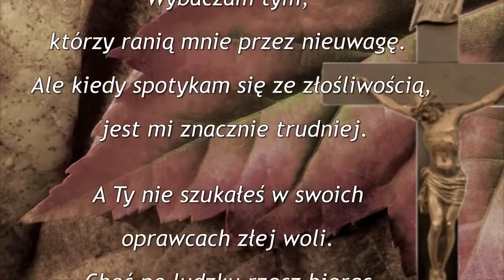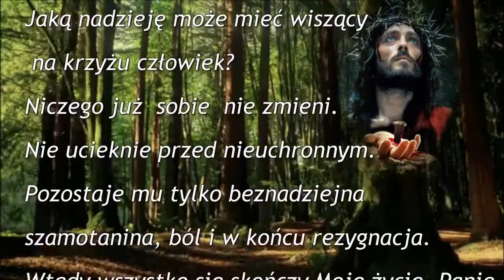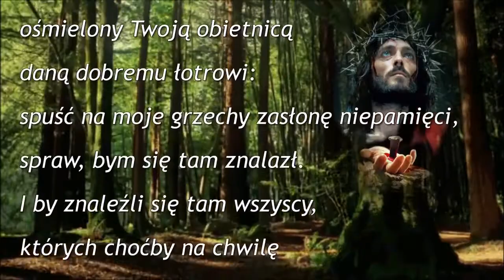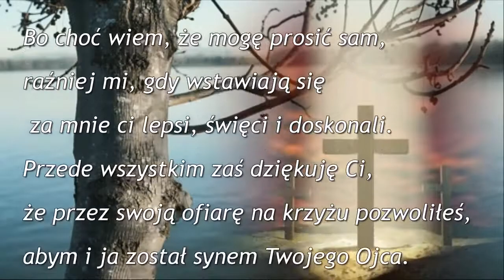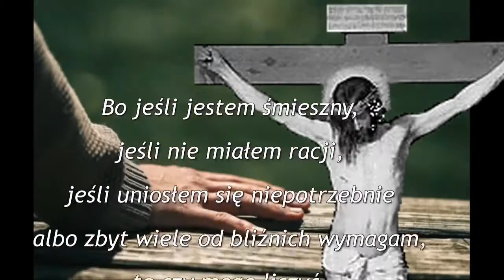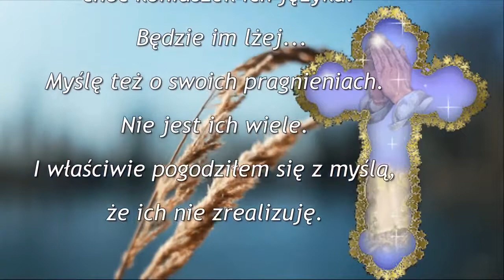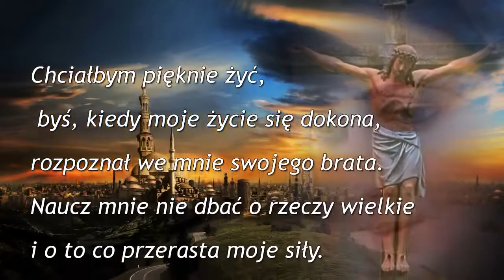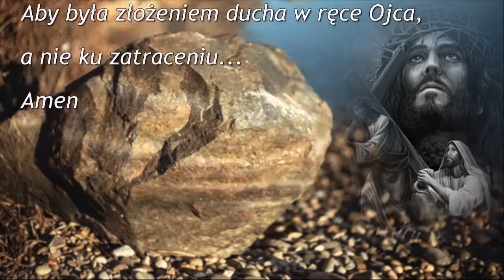♣♣♣ SIEDEM OSTATNICH SŁÓW JEZUSA NA KRZYŻU ♣♣♣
Ostatnie Słowa Chrystusa wypowiedziane przed śmiercią🙏
1. Ojcze, przebacz im bo nie wiedzą, co czynią🙏
2. Zaprawdę powiadam ci,. Dziś ze Mną będziesz w raju🙏
3. Niewiasto oto Syn Twój,.- Synu oto Matka twoja🙏
4. Boże Mój, Boże Mój. czemuś mnie opuścił🙏
5. Pragnę🙏
6. Wykonało się🙏
7. Ojcze w Twoje ręce powierzam Ducha Mojego🙏

Pozdrawiam pięknie wszystkich moich miłośników💕༺♥༻❀༺♥༻
●▬▬▬▬▬๑۩۩๑▬▬▬▬●
⭐️ Aktywuj Dzwoneczek 🔔 aby otrzymywać powiadomienia o nowych filmach